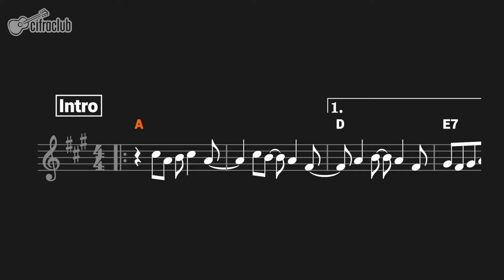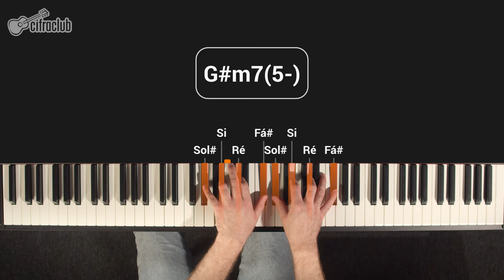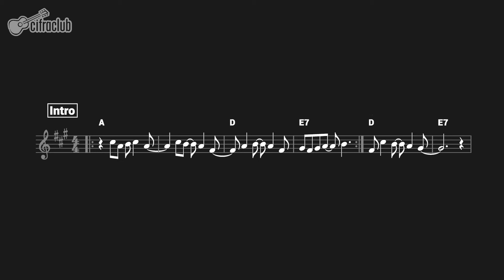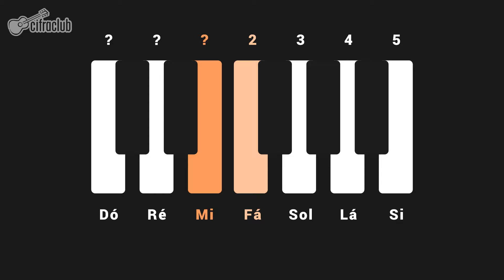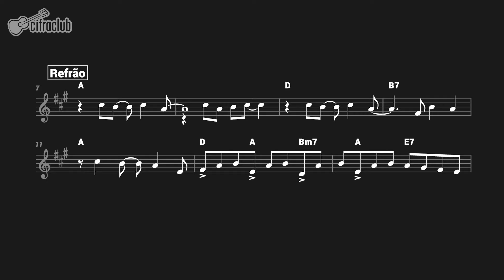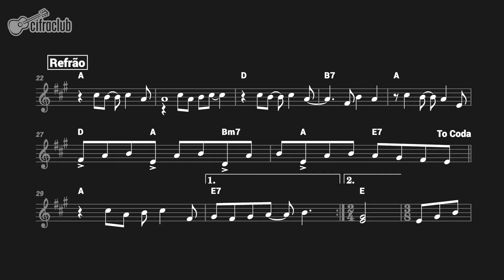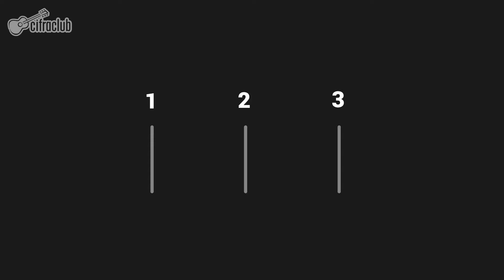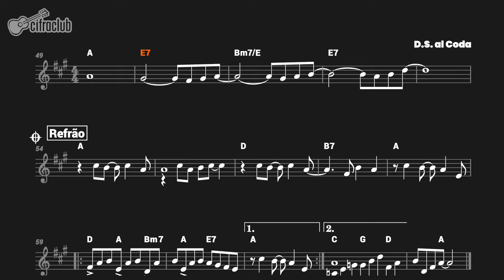DESVENDANDO HERE COMES THE SUN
The Beatles é uma das bandas mais icônicas e influentes da história da música, formada em Liverpool, Inglaterra, na década de 1960. Composta por John Lennon, Paul McCartney, George Harrison e Ringo Starr.

"Here Comes the Sun" é uma das canções mais conhecidas dos Beatles, lançada em 1969 no álbum "Abbey Road". Composta por George Harrison, a música se destaca por sua melodia leve e letra otimista, sendo um dos grandes clássicos da carreira da banda.

Venha descobrir o que está por trás da harmonia dessa música icônica com Davi Desmolins!

🎹 Aprenda ainda mais sobre teclado com o nosso curso!

Equipamentos

Patrocínio